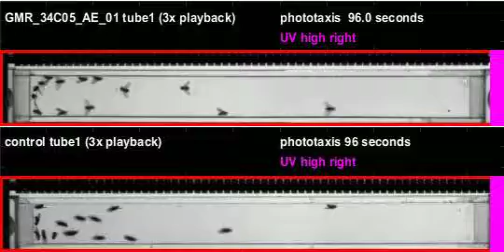GMR_34C05_AE_01_shi_Apollo_20111110T085208 phototaxis (seq4)